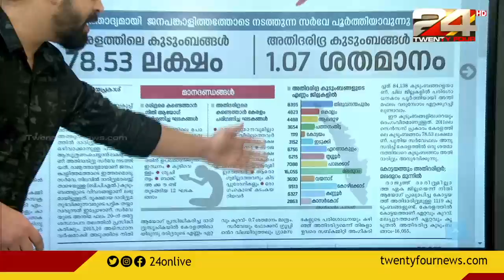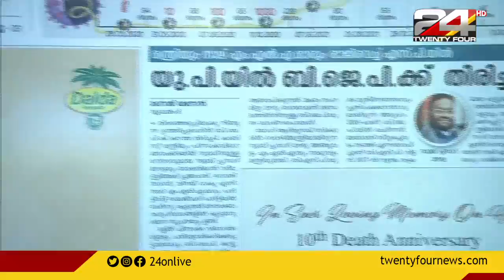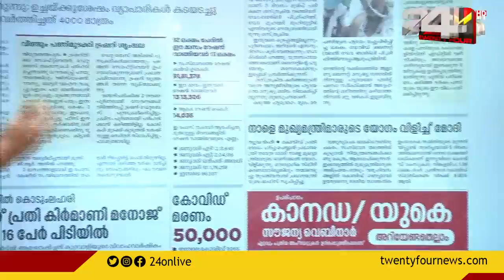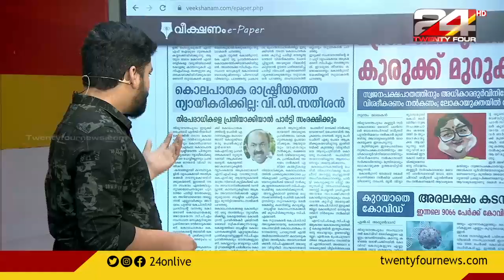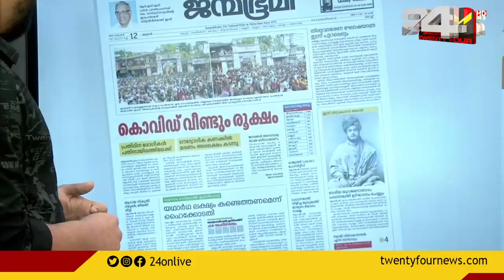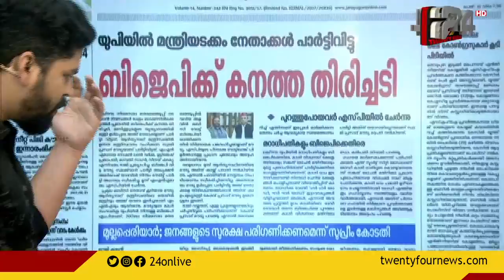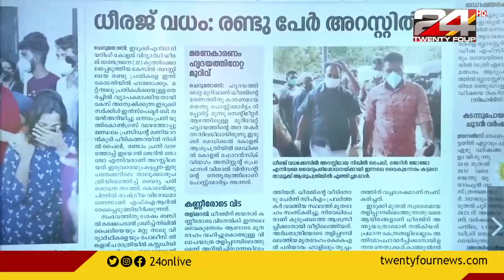പത്രത്തിൽ കണ്ടത് | 12 JANUARY 2022 | 24 ന്യൂസ്